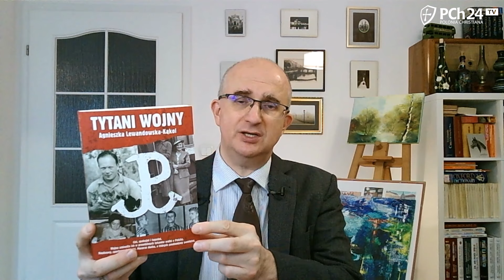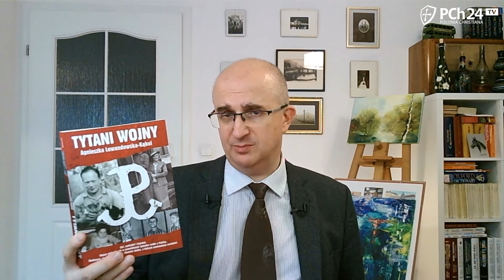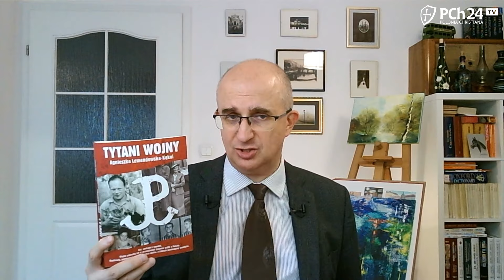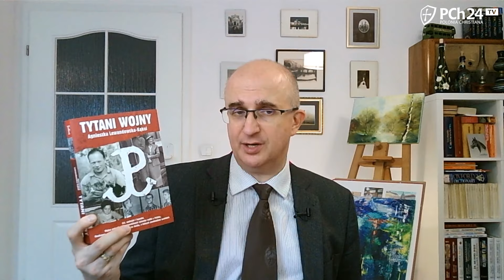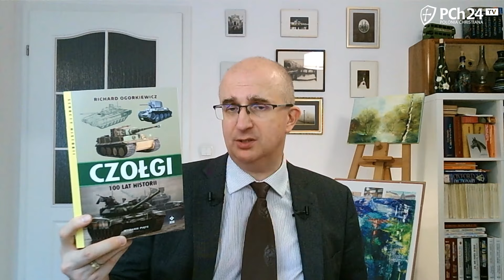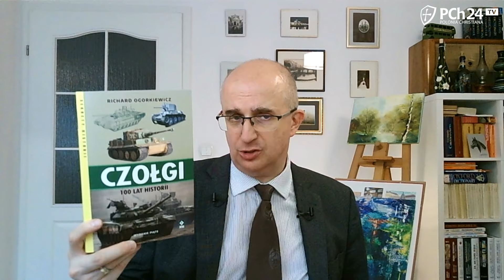PROF. ANDRZEJ NOWAK. POLACY WOBEC ROSJI: REALIZM CZY RUSOFOBIA?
Prof. Andrzej Nowak, historyk i sowietolog, był gościem Filipa Obary w programie "Kultywator".

Wesprzyj powstanie filmu pt. "Credo" i zapewnij sobie przedpremierowy dostęp po zakończeniu prac